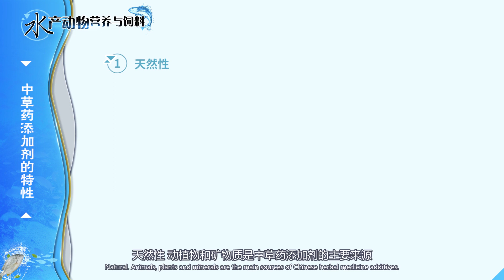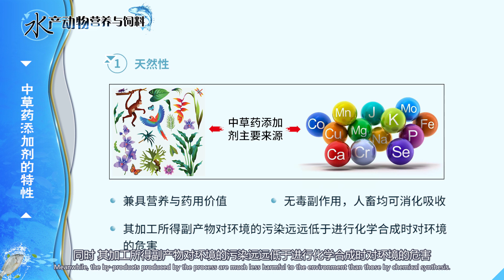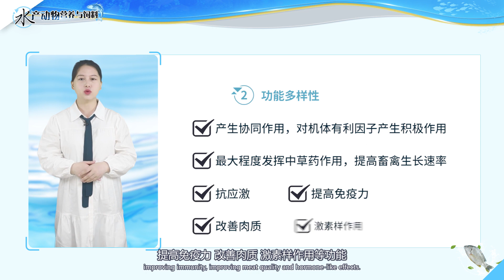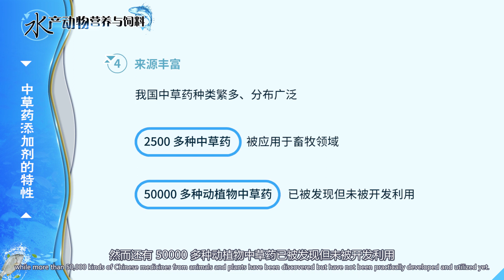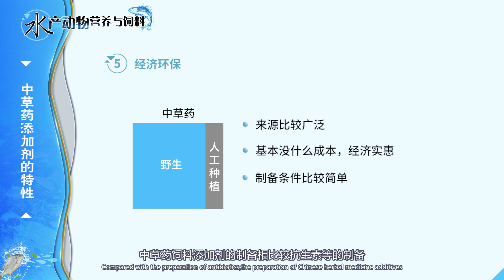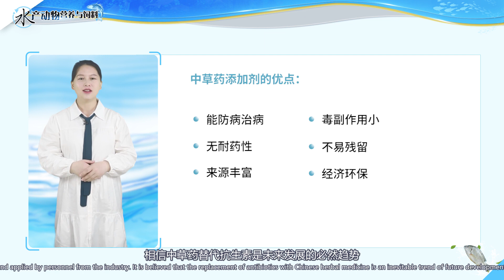8 7中草药添加剂的概念和特性（母治平）